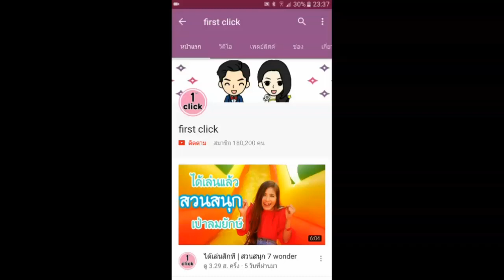ใส่มงกุฎแล้วมีหนวด | รีวิวมงกุฏดูดน้ำจาก 7-11